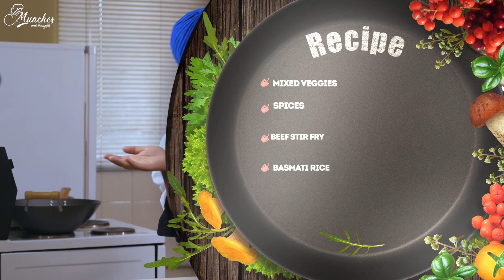EPISODE 7; Entrepreneurship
It is all about the entrepreneural do's and dont's

Hosted by chef Phathanani Mbatha, he invites 2 guests to come and wine and dine with him.
He prepares a meal while he has  social engagements with the guests. And the topics are randomly picked from a bowl of topics.

The sole purpose of this show is to give back!!
It is powered by Mothupa Foundation.
The guests bring along a pair of school shoes to be contributed to an orphanage home.
Host: @PHATHA  Phathanani Mbatha
Visuals: @maligant_media
Animation: @maligant_media
Make-Up: @mcbethessential_glam